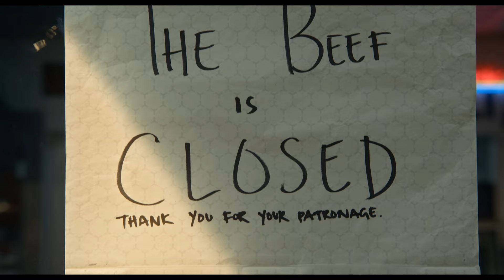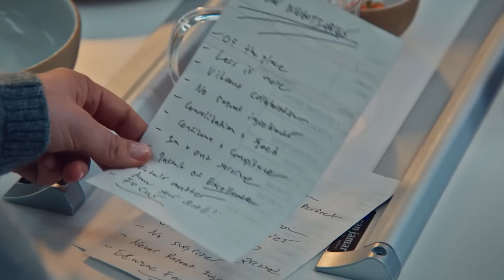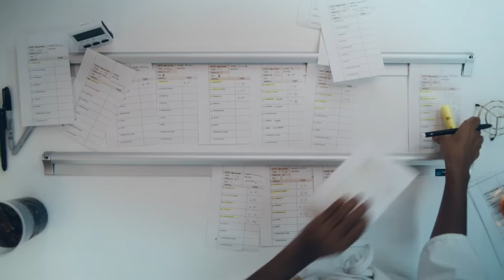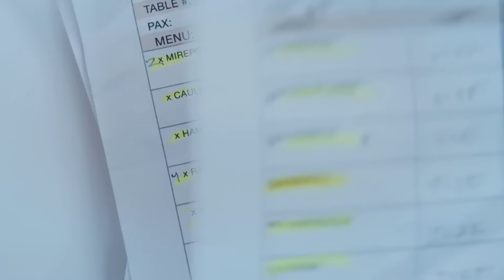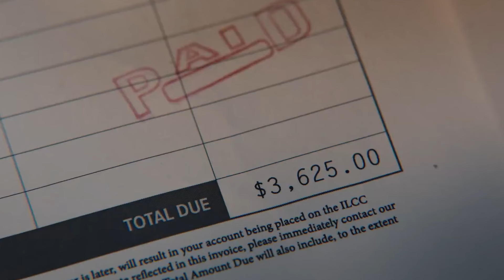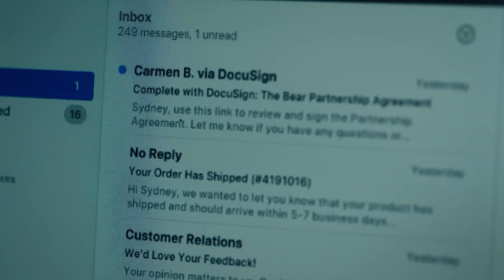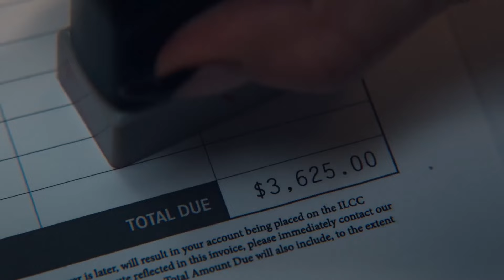The Bear Season 3 Preview | Official Trailer Breakdown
The Bear Season 3 Official Trailer Breakdown. Preview for the new season of The Bear on FX/Hulu.

The official trailer for The Bear’s third season is out and all of season 3’s 10 episodes will be released on July 27th. The trailer shows Carmy (Jeremy Allen White), Sydney (Ayo Edeberi), and Richie (Ebon Moss-Bacharach) navigating the world of fine dining. Carmy appears to be doubling down on the more toxic aspects of his gifts after the season 2 finale. This looks to be stressing everyone out in the pursuit of excellence.

FX’s critically acclaimed series The Bear is about food, family and the insanity of the grind. It’s a losing battle every day in the restaurant business, and as Carmy pushes himself harder than ever and demands excellence from his crew, they do their best to match his intensity. Their quest for culinary excellence propels them to new levels and stresses the bonds that hold the restaurant together.

Starring: Jeremy Allen WhiteEbon Moss-BachrachAyo EdebiriAbby ElliottLionel Boyce

Creator: Christopher Storer